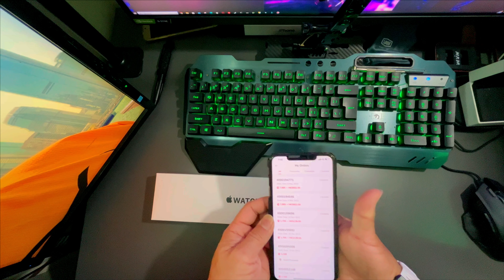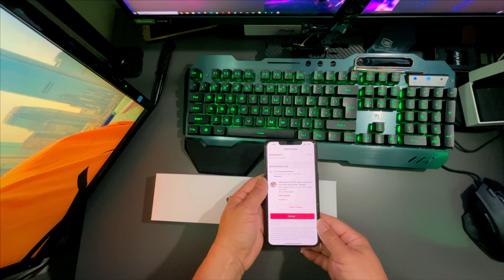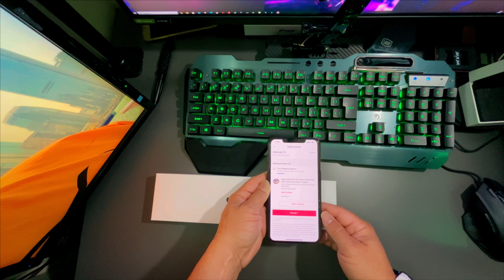Apple Watch SE GPS 44mm